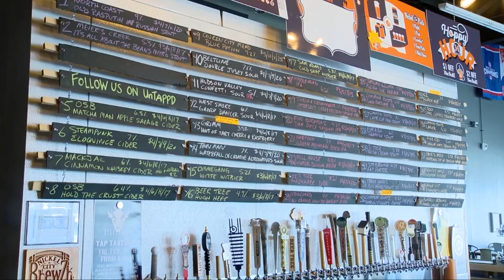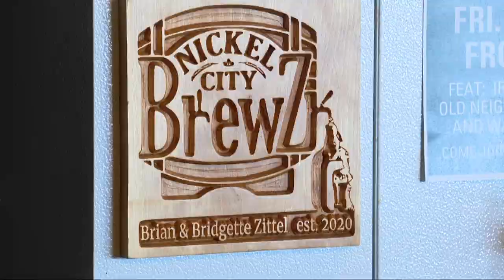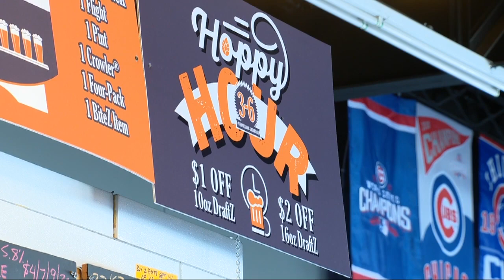Believe in Buffalo: Craft beer and resiliency on tap at Nickel City Brewz in Depew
Nickel City Brewz in the Village of Depew is a beer lovers paradise. The tap room and can shop offers enthusiasts a huge selection of local and regional options, along with a great story of resiliency.